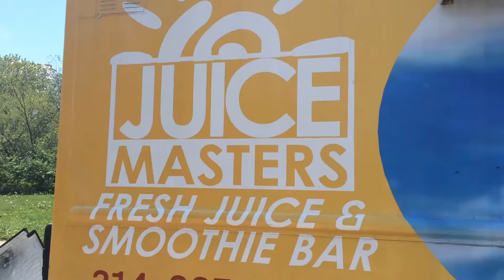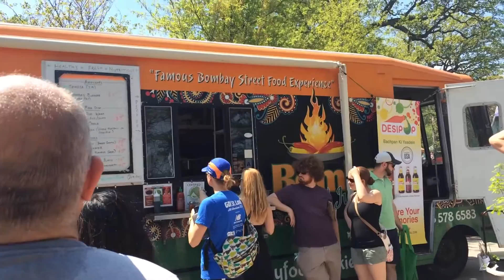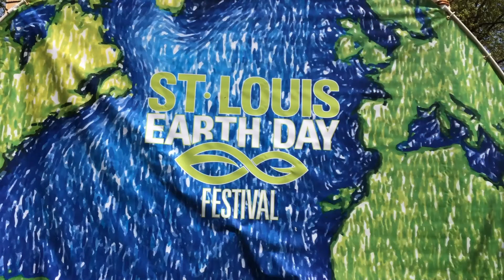27th Annual St. Louis Earth Day Festival- Vlog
27th Annual St. Louis Earth Day Festival in Forest Park. Ethan and I had a great time!